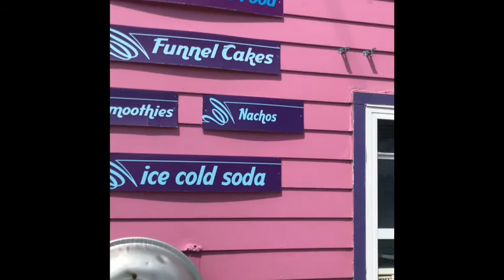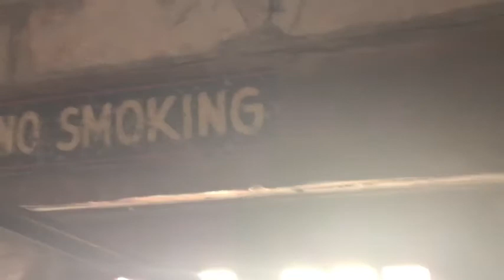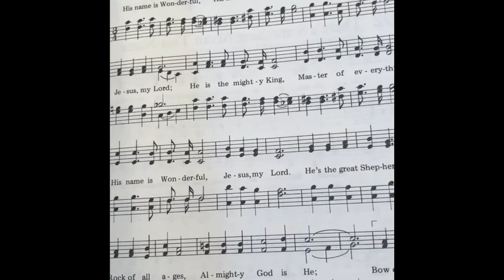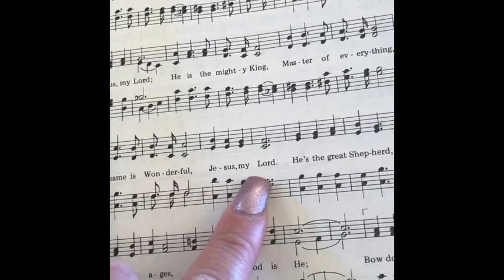New York Niagara Falls trip pt 1